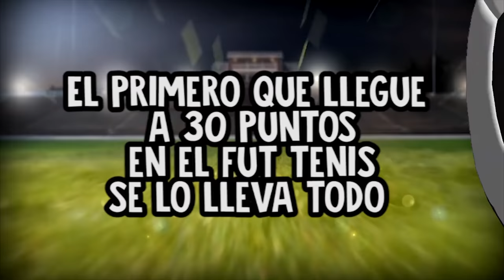ÁNGEL REYNA y su pandilla VS Manu, Pérez y Alex Montiel en LaReta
Hoy un ex futbolista nos cantó el tiro directo y nos retó para tratar de demostrar si es bueno o no.